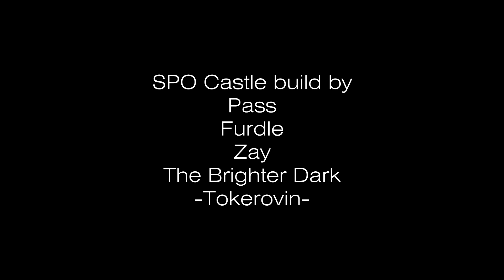The Beauty of Blockland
I've been thinking of doing a short video like this since the release of shaders, hope you like.